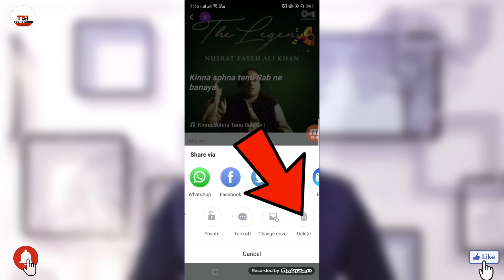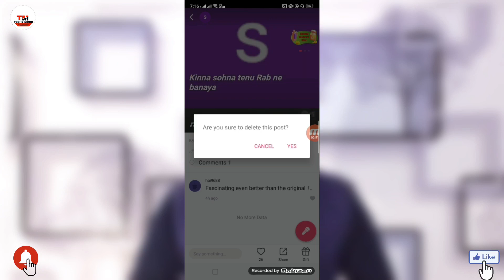How to Delete Your Flaws Cover Songs On New StarMaker Updated Version